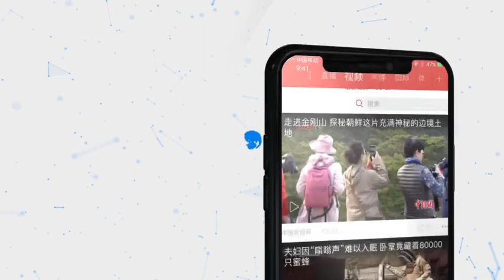中国捷龙一号火箭成功实现“一箭三星”发射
8月17日12时11分，捷龙一号遥一火箭在酒泉卫星发射中心成功发射，以“一箭三星”方式，顺利将三颗卫星送入预定轨道。